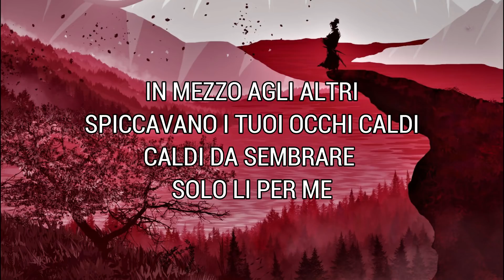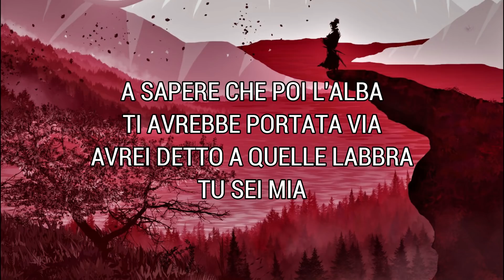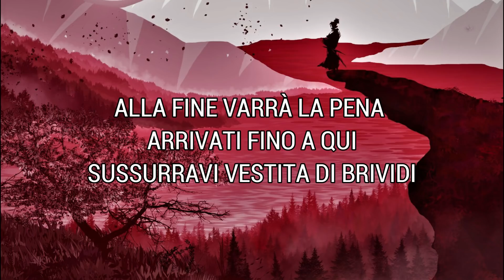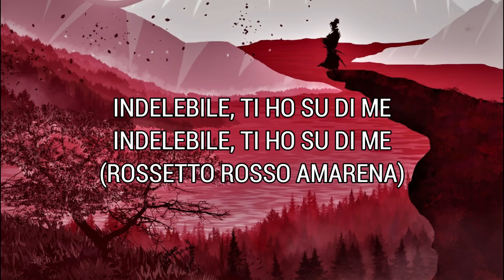Rosso Amarena (Feat. Gigi D'alessio) - Baby K (Lyrics/Testo)